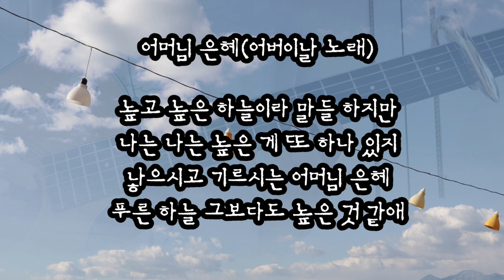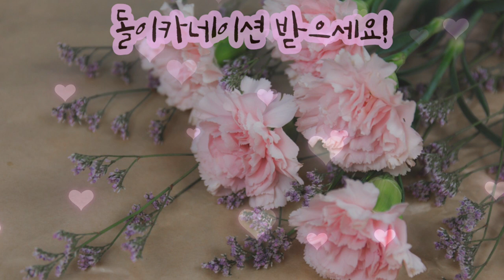부모님 사랑합니다 ❤ 고맙습니다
어머님 은혜(어버이날 노래)

1. 높고 높은 하늘이라 말들 하지만

나는 나는 높은 게 또 하나 있지

낳으시고 기르시는 어머님 은혜

푸른 하늘 그보다도 높은 것 같애

2. 넓고 넓은 바다라고 말들 하지만

나는 나는 넓은 게 또 하나 있지

사람되라 이르시는 어머님 은혜

푸른 바다 그보다도 넓은 것 같애